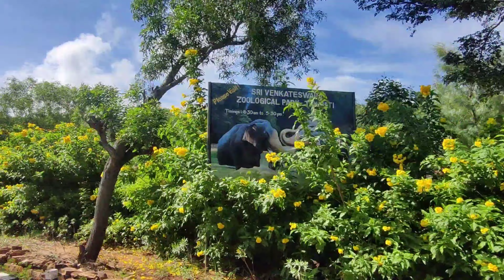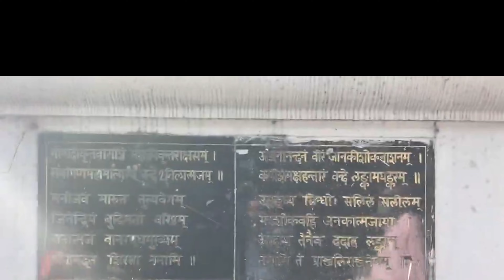Hanuman mandi at tirumala Tirupati || ಟಿಟಿಡಿಯಲ್ಲಿ ಹನುಮಾನ್ ಮಂದಿರ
I visited this Hanuman Temple during my visit to the Tirupati Theerthastan. it is a bit of a walk to get to the temple, but it is vary nice temple, the belief is that all the wishes that you pray for in this temple will be granted. Do visit

While stepping down to Tirupati, after having darshan at Tirumala, one can find this small temple with gigantic Lord Hanuman surrounded by greenery and positive vibrance.

दोस्तों आज हम आपको तिरुपति बालाजी मंदिर  के लाइव दर्शन करवाएंगे साथ ही आपको  मंदिर के 10 रहस्य और  रोचक facts बताएँगे जिन्हें देखकर आप विडियो को लाइक और शेयर तो जरुर कर देंगे!

तिरुपती बालाजी दर्शन TIRUMALA TIRUPATI BALAJI DARSHAN | Tirumala Srivari Darshanam

Tirupati Balaji Ke Darshan : आंध्र प्रदेश के तिरुमला वेंकटेश्वर मंदिर की पूरी कहानी और रहस्य!

tirumala tirupathi
Facts About tirupati balaji temple
tirupati balaji temple
tirupati temple
Tirumala Temple
Lord Venkateswara
tirupati balaji live darshan
tirupati temple inside video
tirupati balaji darshan
tirupati balaji live darshan today
tirupati balaji live darshan video